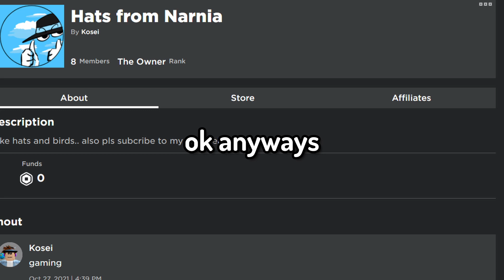Is That A Regular Valorant Montage? 👀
very regular 100% (i definitely didnt steal the thumbnail)